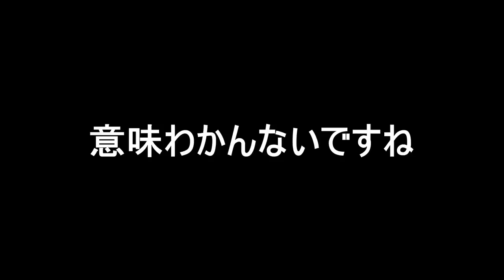ん？これ難しいの？www『マリオメーカー2』